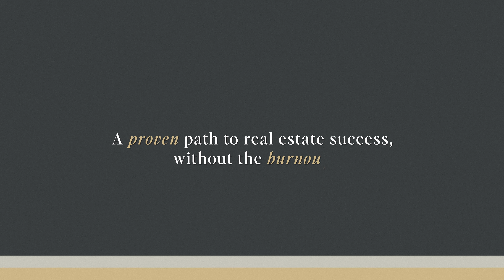The Agent Bridge Channel Trailer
Welcome to The Agent Bridge. The Agent Bridge is the proven path to real estate success, without the burnout.

RL Hesson and Brandon Baca use their past experiences to teach real estate agents helpful techniques to improve productivity and efficiency. Whether you are a new agent, top producer, or aspiring broker, you can benefit from their past failures and successes to take your business to the next level, all without the burnout. No more guess work. No more wondering if you’re doing it right. No more sitting on the sidelines watching others win. When you follow their proven path, you achieve results, regardless of what the market is doing.

COME SAY HI!

Rather Just Listen?

BOOK TIME WITH US!

ABOUT US
RL is a Fortune 500 executive having served in C-Suite roles for multiple billion dollar organizations. He is a 15-year real estate investor having amassed over 30 short-term, mid-term, and long-term rental properties. He is serving as the COO of Ten Oaks Real Estate, and has been a business coach and leader to thousands of entrepreneurs and business owners.

Brandon is a real estate coach, broker, and leader having closed over 200 million in personal sales. He is the founder of Ten Oaks Real Estate, a residential real estate company with offices in Texas, Tennessee, and Oklahoma. He is a world-class real estate coach and has a passion for helping real estate agents achieve personal and professional success.